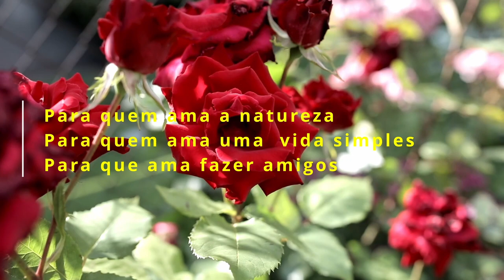Drone bisbilhotando colheita de milho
O barulho de máquinas trabalhando na roça era forte. Então fui verificar o que era e está aí o resultado.